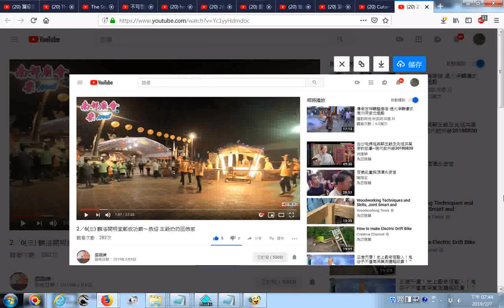20190207 網路影片擷圖存檔的操作實況錄影 以youtube影片為例 2／6三 麟洛開明堂鄭成功廟～恭迎 王爺奶奶回娘家